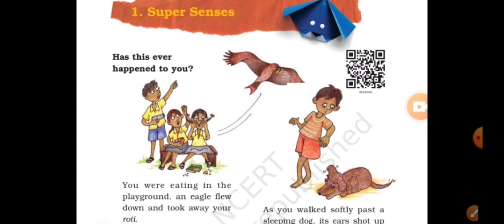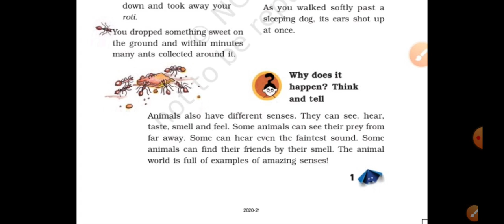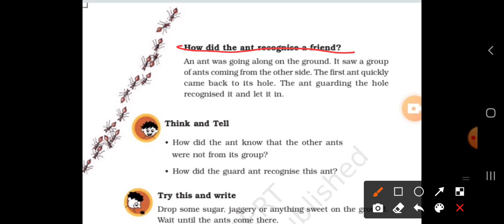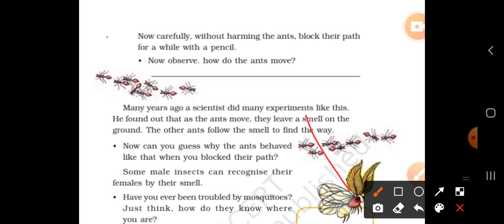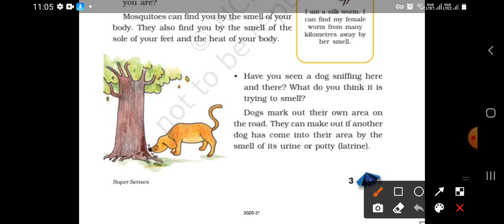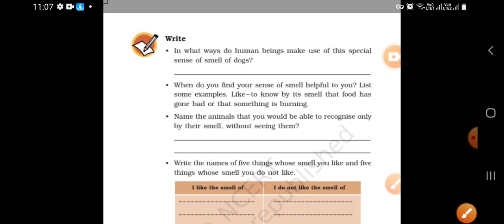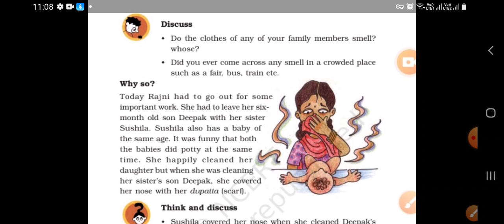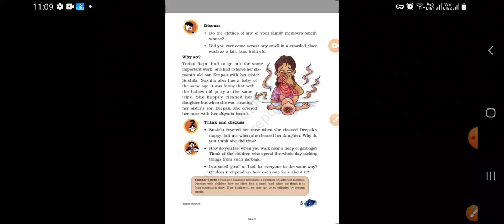G-5, looking around, Ch-1 super senses, Pg - 1to5, explanation of chapter and summary notes .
grade5 , science, mystudynotes, CBSE